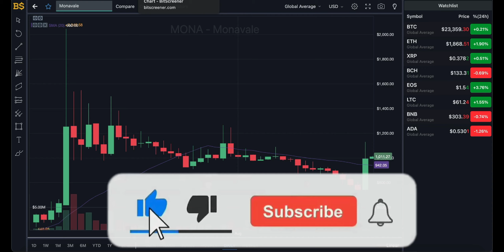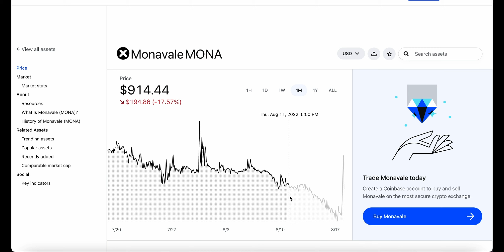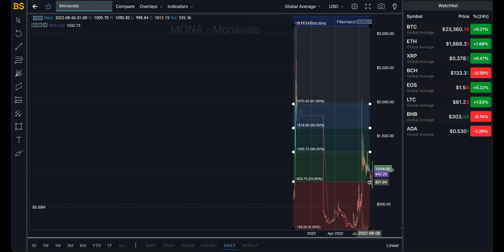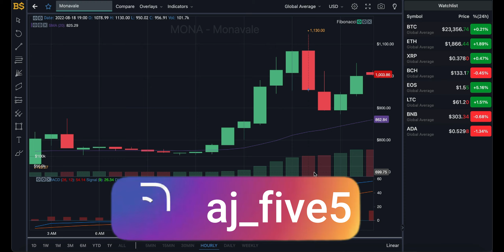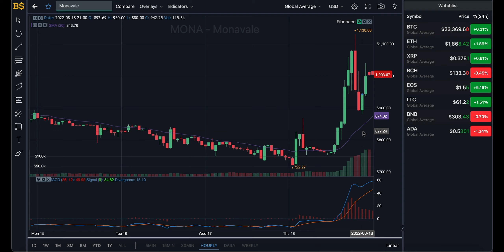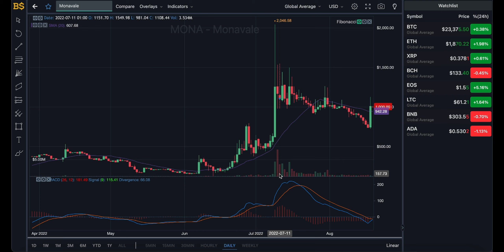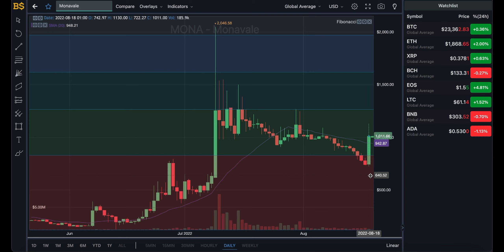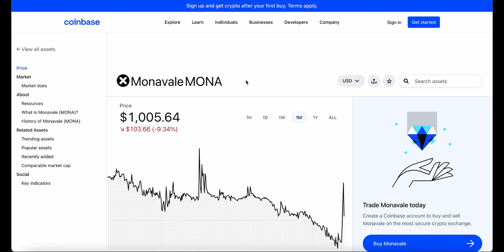MONAVALE CRYPTO HUGE PUMP! MONAVALE CRYPTO PRICE PREDICTION AND ANALYSIS! MONA CRYPTO FORECAST 2022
monavale crypto, mona coin, monavale mona, monavale price prediction, mona crypto price, monavale coin